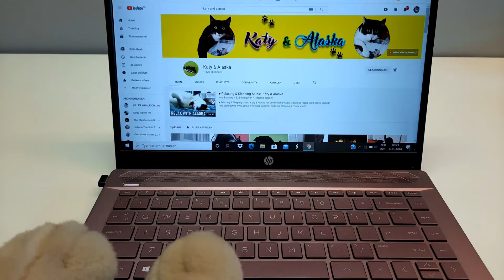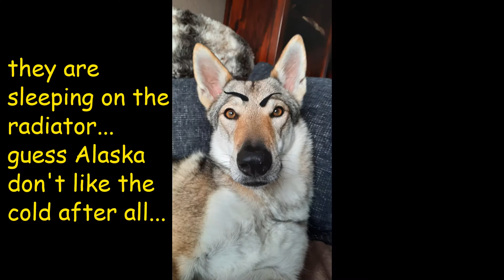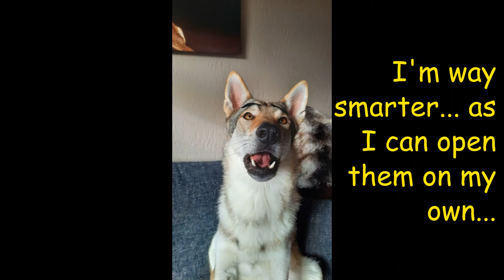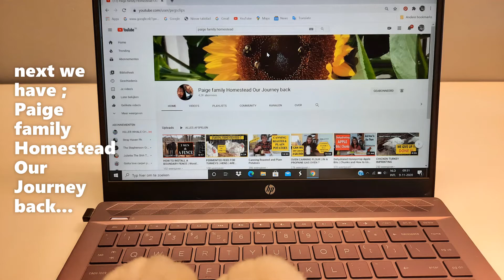Get a shoutout / roast from our dogs!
About once a month we do a shoutout / roast of 2 random channels that are on our list...
Do you want a chance to be in one too? Just leave roastme in your comment under this video...

on our list are:
Cute Max Golden Retriever
Odin The German Shepherd
Coopie Cooper
Ragdoll cat Leda and her butler Stefano
sunnystormy
Rabbit Tails by Farrah Martis
Mega Millions Mike
Boy the Cat
Desmond's Donders
ninjas in fur
Zuma the puppy
Xander's adventures
The Stephensons Grech Family
R5 Adventures
Aura & Altai The Huskies
Flower and Friends
Amang's Family Pets
CatsLifePH
My tiny retirement
Kitty corner
Remy, Lilly and momma too
Lex, Lee and Family
Kit vlogs
Rancho the Dog
German Shepherd Daphne Channel
Super Alex the labrador
Skye Gaming
Lovely Nice Spice
Steps by Kaatje
Longlongmom
Living with Ragdolls
Little Makeup Channel
Cat Roxy Rocker Kitty
Edward Smart
Kat and Dog
Eccentric Nature
BoOgie 808
Roses kinda everything
Tarantula Ark
Suzzi- the Russian Samoyed